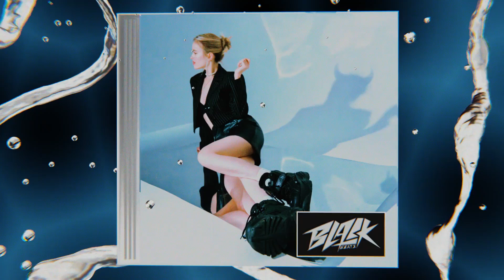Nadeen - Правила (Прем'єра, 2023)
Тисни на 🔔 щоб отримувати першим найкращі реп новинки!

Текст:
Правила творять для того, щоб ти їх порушував
Тільки не в цьому випадку
Пам’ятай, тут ніхто і нікого не змушував
Давай все по порядку

Ми такі схожі у своєму звірстві
І жазі до свободи
Ми такі схожі, живі і черстві
І з цієї нагоди

Зачитаю нам правила
Хай це неправильно
В правилах сказано
Правильно тільки так:

Не люби, не кохай
Не втрачай голови
Просто живи

Не люби
Не втрачай голови

(А поки)
Все іде по плану
Не бійся, підходь поближче,
Я не розтану

Ну по-перше
Це вже не вперше
Любов карають розбитим серцем
Тоді в чому сенс (скажи)

І по-друге
Знімай напругу
Вже краще бути просто другом
Чи не просто другом?

Важливий момент,
А точніше уточнення
Твій аргумент,
Що це порочно
Сприймай, як гри елемент
(Та це не точно)